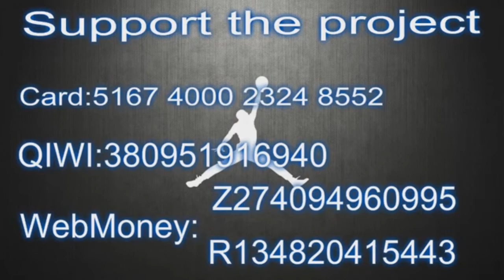Rio Grande Valley Vipers vs Santa Cruz Warriors Condensed Game